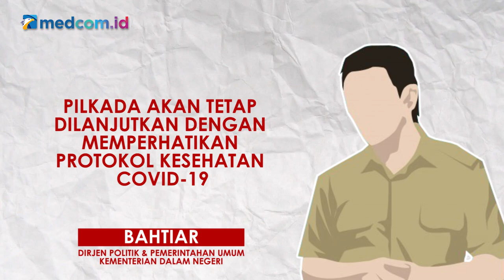[Ceki-ceki] Pilkada Serentak Ditunda Kecuali di Solo dan Medan? Ini Faktanya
Pandemi COVID-19 yang belum selesai menimbulkan desas-desus bahwa Pilkada Serentak akan ditunda. Beredar sebuah artikel berita berjudul "Breaking News Pilkada Serentak Ditunda Kecuali Solo dan Medan". Dalam artikel tersebut menampilkan dua sosok terdekat Presiden Joko Widodo, yaitu putra sulungnya Gibran Rakabuming dan menantunya Bobby Nasution. Kedua sosok itu kini siap bertarung masing-masing di Pilkada Solo dan Medan.